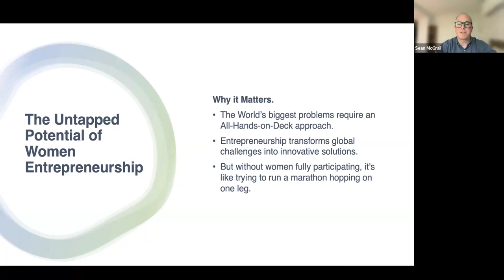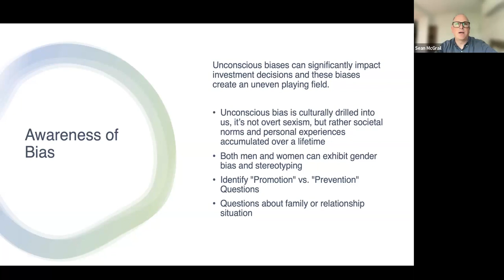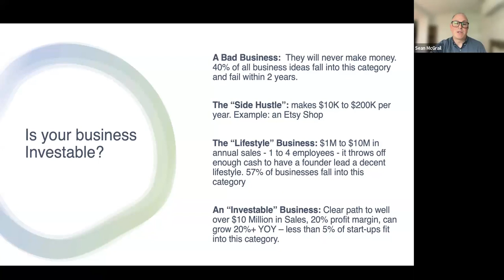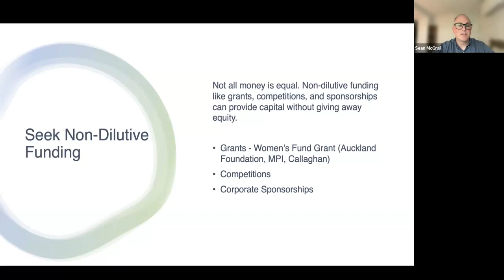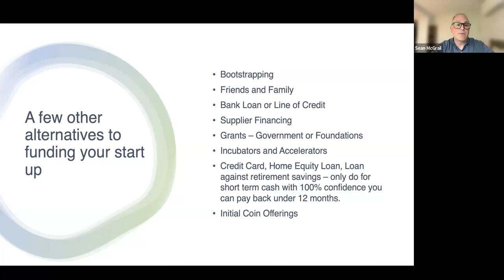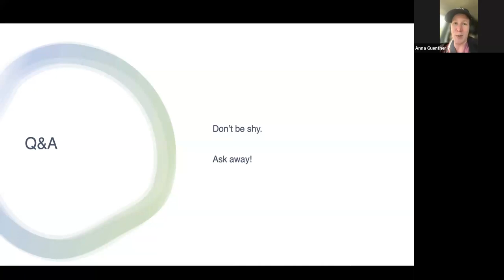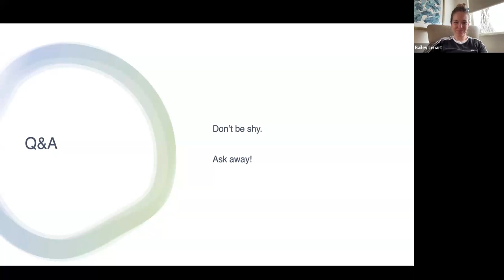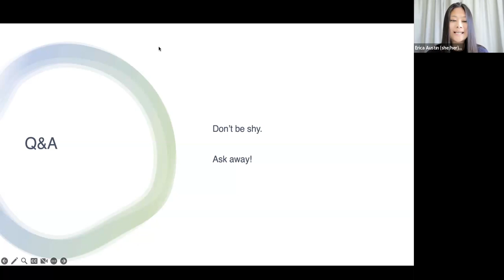Bridging the Gender Gap: Empowering Women Founders in New Zealand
ORIGINALLY FILMED: Wednesday 25 October | 12:00pm - 1:00pm (NZST)

"Bridging the Gender Gap" is a presentation by EHF Fellows and angel investors Sean McGrail and Kirsty Reynolds on empowering women founders to raise early-stage capital. It highlights the vast untapped potential of women entrepreneurs and the stark funding gaps they face.

Sean and Kirsty will make a compelling case for why investing in women-led businesses is smart - they offer higher returns and are more capital efficient. It also shows the rise in women entrepreneurship globally. They will also analyse the multifaceted reasons behind the funding gap, from bias to lack of networks, and will outline actionable strategies women founders can use to increase their chances of getting funded - from choosing the right investors, to building diverse networks, engaging male allies, considering co-founders, and mastering communication.

"Bridging the Gender Gap" will highlight the challenges women face while offering an empowering, solutions-oriented approach. Kirsty and Sean draw on their expertise as angel investors and advocates for women entrepreneurs. Their presentation will be packed with research, insights, and advice that both inspires and equips women founders on their fundraising journey.